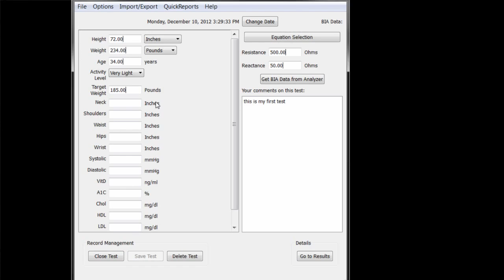BC3 Walkthrough part 11 - Creating a Report